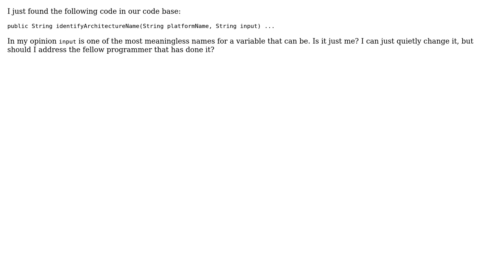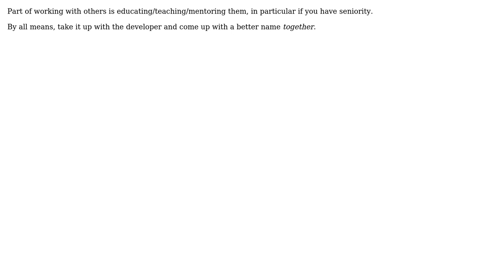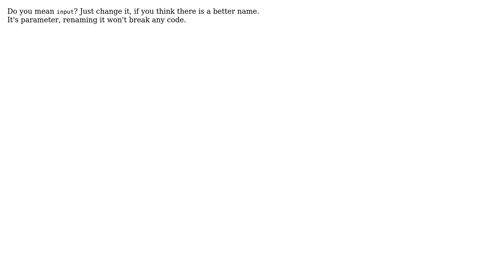Software Engineering: Function parameter names (6 Solutions!!)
Software Engineering: Function parameter names

With thanks & praise to God, and with thanks to the many people who have made this project possible! | Content (except music & images) licensed under CC BY-SA | Music | Images & others | With thanks to user Vic user simoraman user Scott C Wilson user ozz user Oded user Konrad Morawski user Abyx and the Stack Exchange Network Trademarks are property of their respective owners. You are responsible for your own actions.